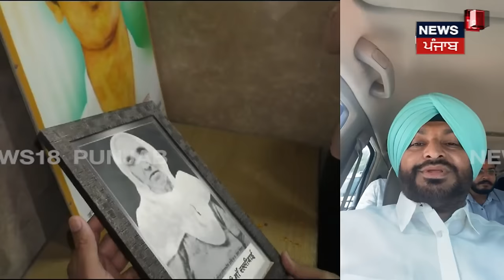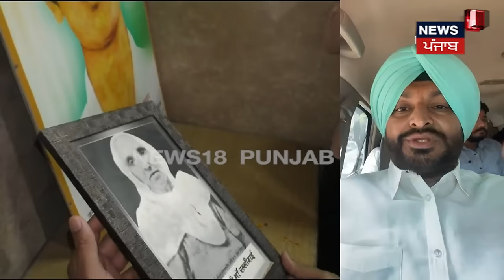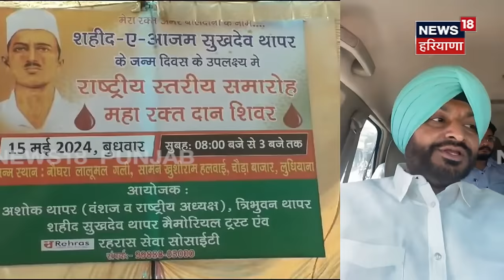Elections 2024 | ਮੁੜ LIVE ਹੋ ਗਏ Ravneet Bittu, Raja Warring ਨਾਲ ਚੱਲ ਰਹੀ ਸ਼ਬਦੀ ਜੰਗ | N18V